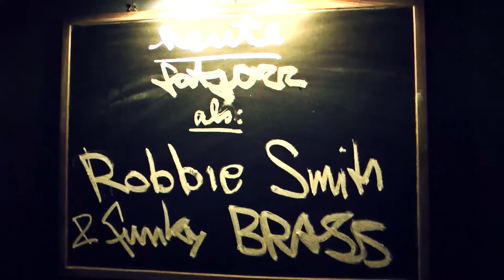Robbie Smith "Feeling" in Hamburg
Robbie Smith am Hamburger Fischmarkt mit seiner Band.